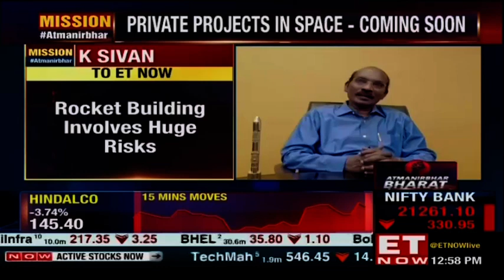ISRO Chairman K Sivan | Mega Exclusive | India Revival Mission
ISRO Chairman K Sivan maps out India's space dreams and speaks on the biggest missions lined up in the coming years - from Mangalyaan 2 or Shukrayaan, Aditya and much more. He speaks on how to make the Indian space program a behemost among the global peers. As India starts its Aatmanirbhar journey, ET NOW gets you a 360 degree analysis from the biggest voices that matter.

Watch!